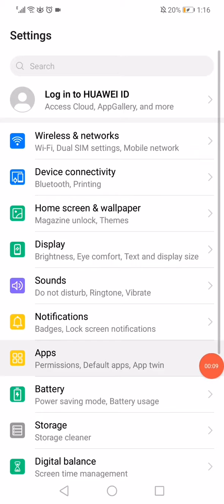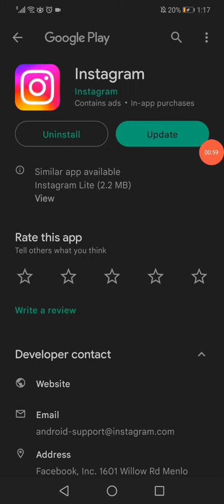How To Fix Instagram CSRF Token Missing or Incorrect Error? on ANDROID